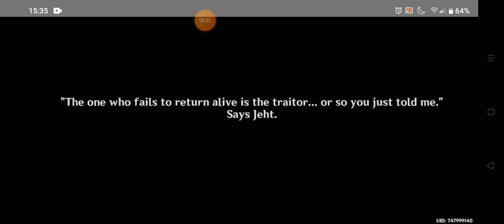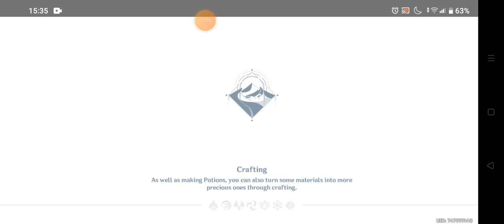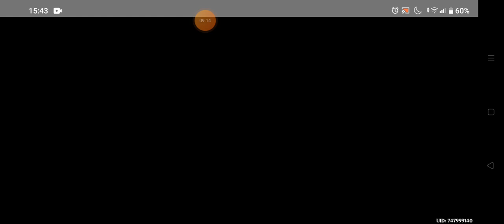Genshin Impact | The Dirge of Bilqis V. 3.4 |part 9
ey how is everyone? hope you're all safe and happy to see you again here... We're playing this quest in genshin impact as I am streaming it more regularly on twitch... hope I'll see you then again...
Follow The small introvert Den co. on Spotify and Anchor